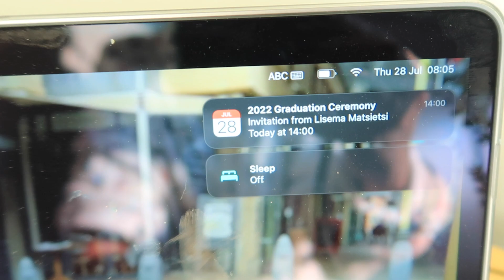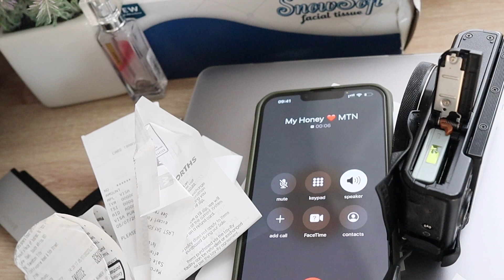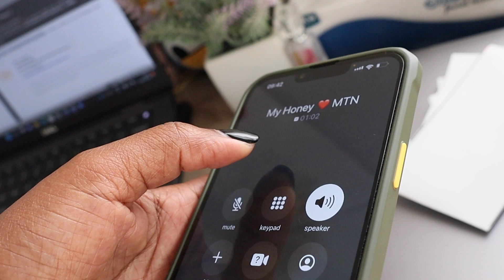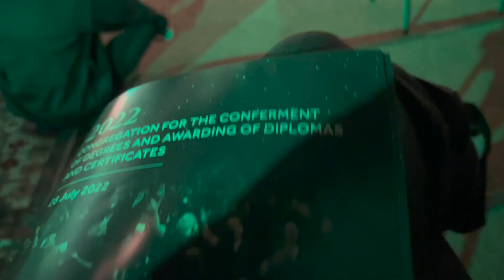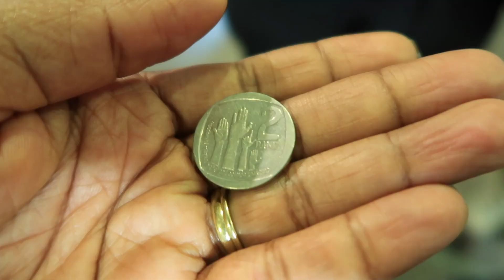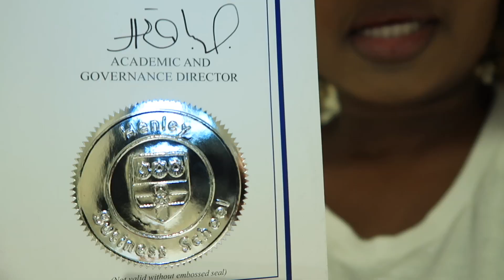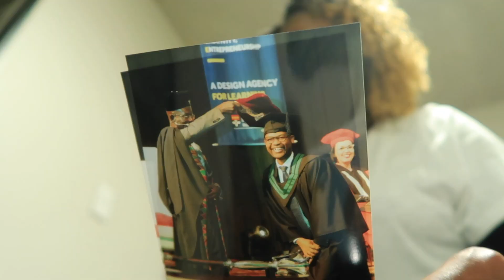Graduation day - It was a coincidence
What's up Besties
Dzee got his Post Graduate Diploma and we got the privilege to celebrate him and with him. A funny coincidence happened, the kids had fun, we ate yummy food, and just had a good time.

I'm sorry the vlog is only about forever and a day late but I do hope you will enjoy watching.
xoxo

Hi Besties.